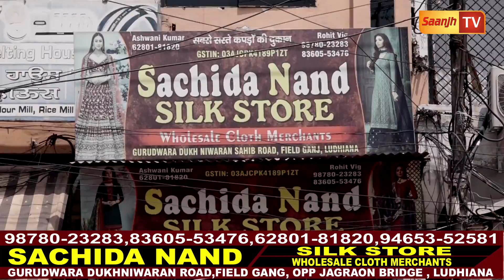ਲੁਧਿਆਣੇ ਸੂਟਾਂ ਦੇ ਰੇਟ ਸੁਣ ਅੱਖਾ ਰਹਿ ਜਾਣਗੀਆ ਅੱਡੀਆਂ,3550 ਵਾਲਾ ਸੂਟ 1350 'ਚ ਲਓ-25000 'ਚ ਕਰੋ ਵਿਆਹ ਦੀ ਸ਼ੋਪਿੰਗ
ਲੁਧਿਆਣੇ ਇਸ ਦੁਕਾਨਦਾਰ ਦੇ ਸੂਟਾਂ ਦੇ ਰੇਟ ਸੁਣ ਅੱਖਾਂ ਰਹਿ ਜਾਣਗੀਆ  ਅੱਡੀਆਂ,ਕਿਤੇ ਤੁਸੀ ਵੀ ਹੋਰ ਦੁਕਾਨਾਂ ਤੋ ਲੁੱਟੇ ਨਾ ਜਾਇਓ!3550 ਵਾਲਾ ਸੂਟ 1350 'ਚ ਲਓ,ਵਿਆਹ ਦੀ ਸਾਰੀ ਸ਼ਾਪਿਂਗ ਕਰੋ ਸਿਰਫ 25000 ਰੁਪਏ ‘ਚ,ਵੀਡੀਓ ਨੂੰ ਵੱਧ ਤੋ ਵੱਧ ਸ਼ੇਅਰ ਕਰੋ ਤੇ 5000 ਵਾਲਾ ਸੂਟ ਪਾਓ FREE